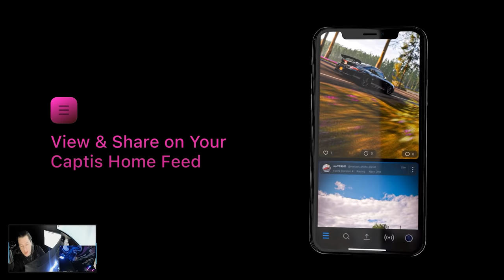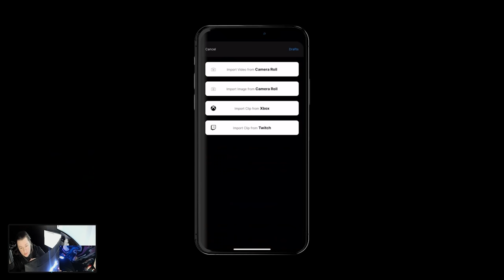AIMLOCKING EVERYONE! - Valorant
VALORANT